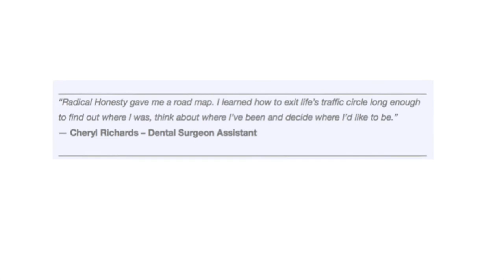Something New - Radical Honesty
Author & Political Activist, Dr. Brad Blanton sits down for an intimate conversation with MeetMindful CEO, Amy Baglan about

The practice of Radical Honesty is based on the work and writings of Dr. Blanton, a psychologist who found that the best way to reduce stress, make life work, and heal the past is to tell the truth.